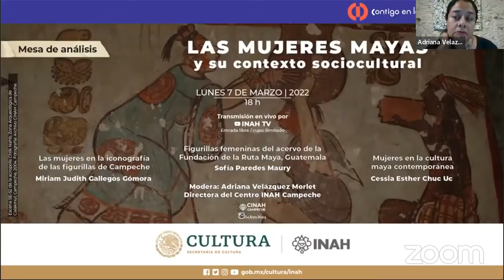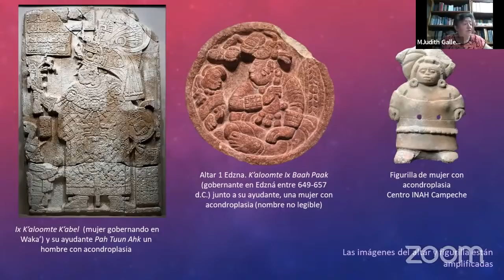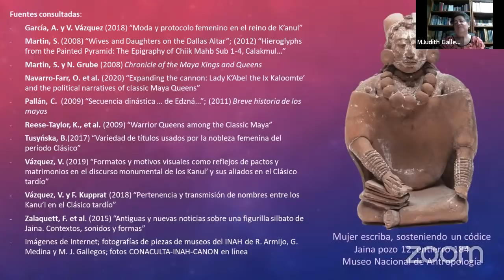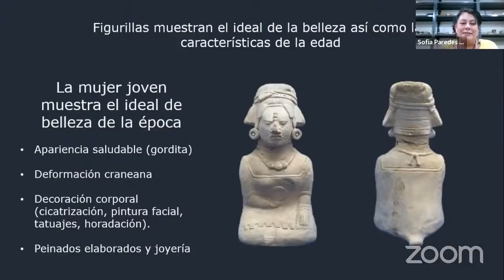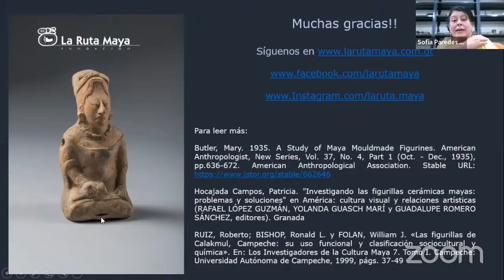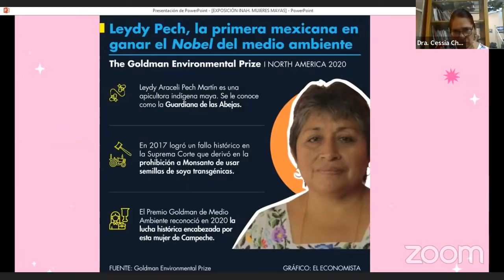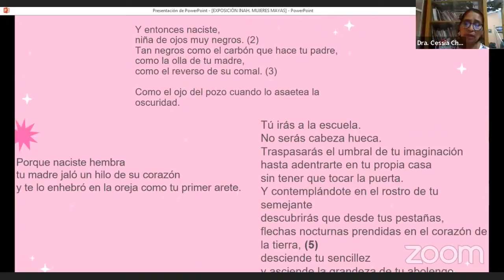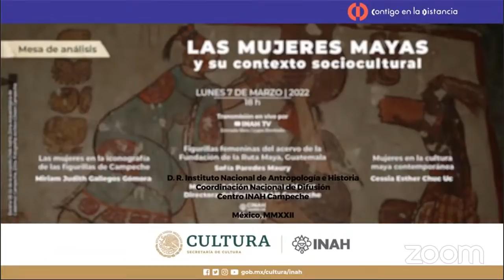Mesa de análisis: Las mujeres Mayas y su contexto sociocultural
El análisis del papel que tuvieron las mujeres en la antigua sociedad maya, es cada vez más relevante en la investigación de su historia prehispánica. El hallazgo y estudio detallado de los materiales arqueológicos, ha permitido dar a conocer la relevancia de su presencia en espacios de gobierno, religiosos y aún bélicos, además de su rol protagónico en el desarrollo de la vida social y económica de la cultura maya.

Ponentes:
Miriam Judith Gallegos Gómorra: Las mujeres en la iconografía de las figurillas de Campeche
Sofía Paredes Maury: Figurillas femeninas del acervo de la Fundación de la Ruta Maya, Guatemala
Cessia Esther Chuc Uc: Mujeres en la cultura maya contemporánea.

Modera: Adriana Velázquez Morlet, Directora del CINAH Campeche.